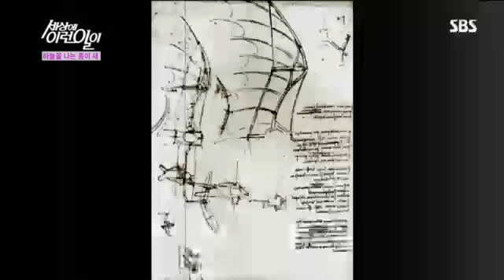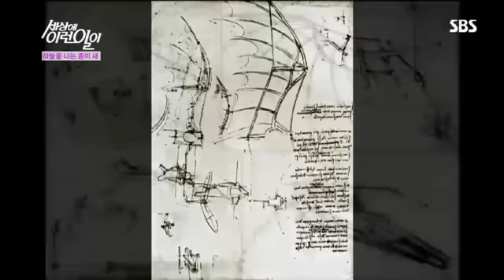세상에 이런 일이 730 #5